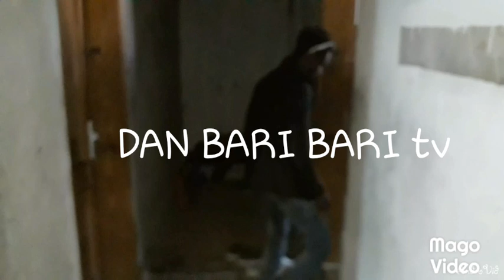Dan bari bari tv comedy officials